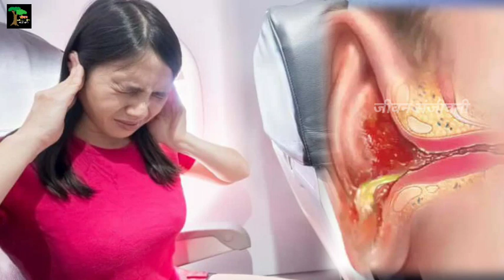कान सुजणे दुखणे ठणकने लाल होणे , कानातून पू मळ रक्त बाहेर येणे उपाय ! Kan dukhane gharguti upay